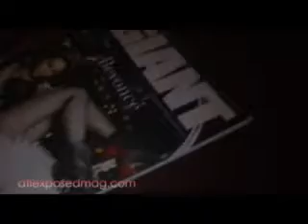Tuesdays @ Sugar Hill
Sugar Hill